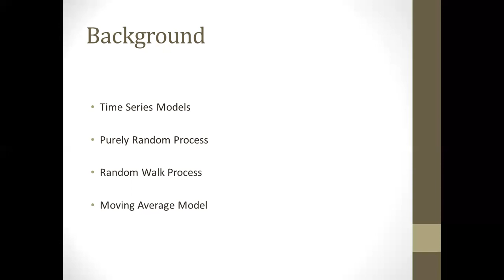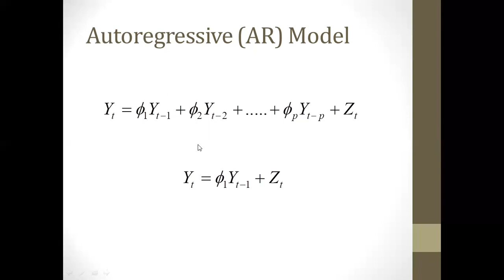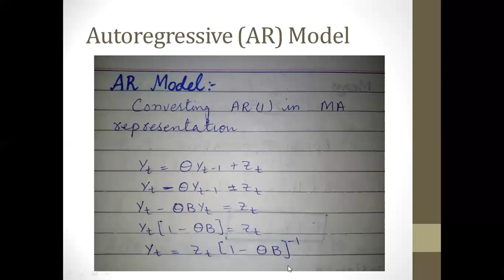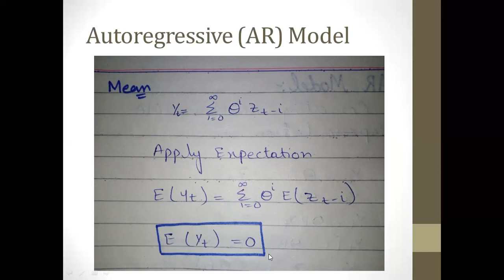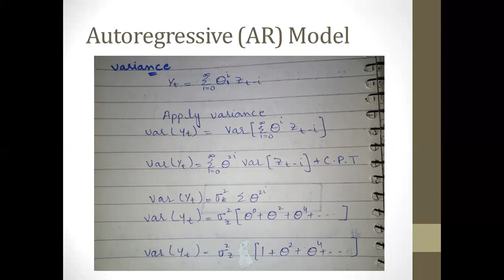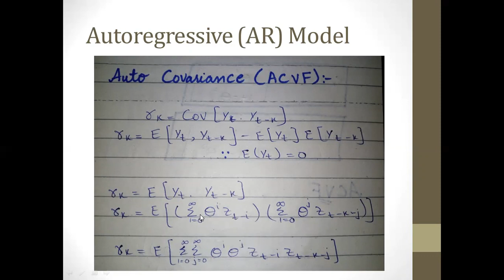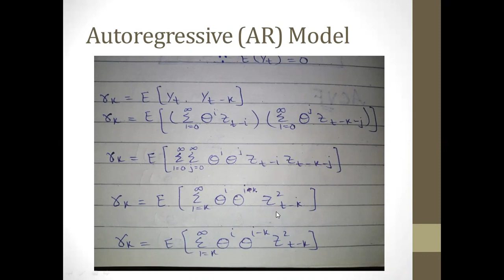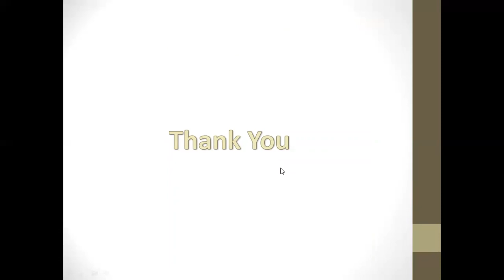Autoregressive Model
Derivation of Mean, Variance, Coveriance and ACF is discussed for the said model

AR model